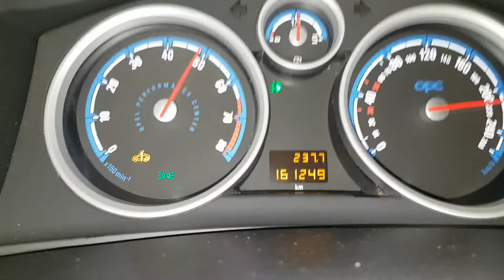astra h opc mit lel getriebe